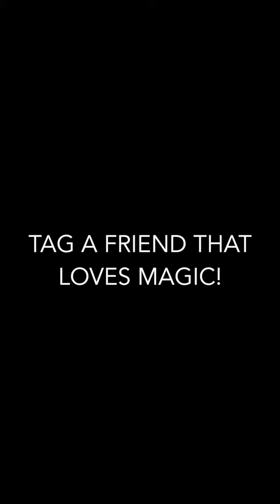HOW TO IMPRESS A GIRL WITH A MAGIC TRICK!INSTAGRAM @JULIUSDEIN0:00 / 2:34 | Julius Dein 🔥🔥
This video was Released by Julius Dein at 10 February 2017.

HOW TO IMPRESS A GIRL WITH A MAGIC TRICK!INSTAGRAM @JULIUSDEIN0:00 / 2:34